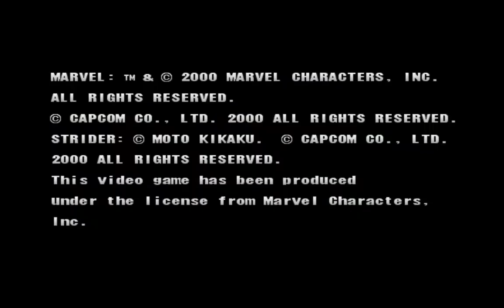Marvel Vs Capcom 2 (Naomi) Playthrough - Cable/Gambit/Cyclops